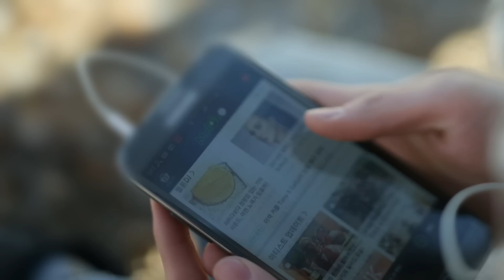[Teaser 2] Zia(지아), Heart B(하트비) _ missing you(혼잣말)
Artist : Zia(지아), Heart B(하트비)
Title : missing you(혼잣말)
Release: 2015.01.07